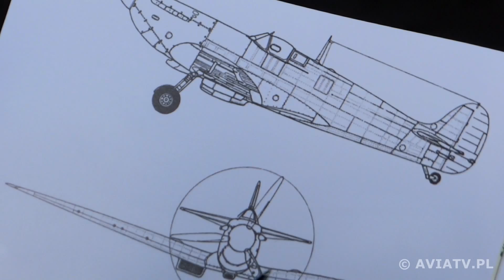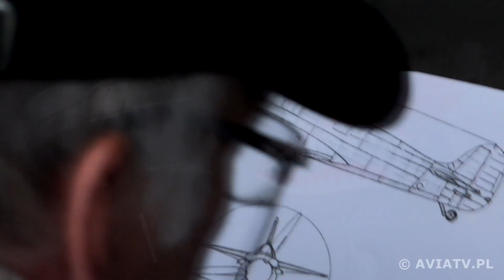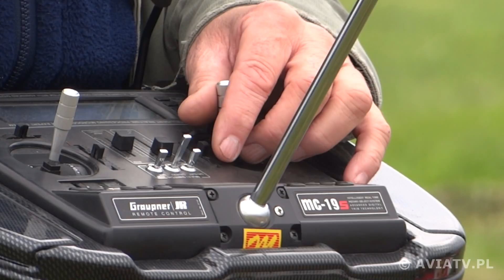Zawody Modeli Makiet RC w klasie F4H-P Płock 2014